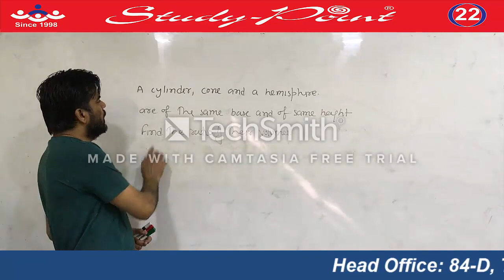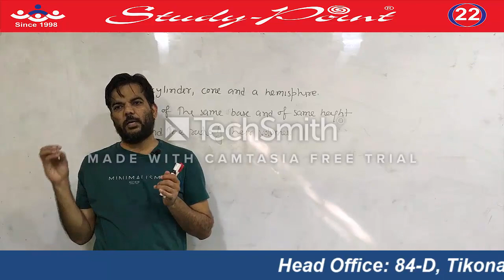Har Mushkil ka Hal Hai...........Soch Badlo.